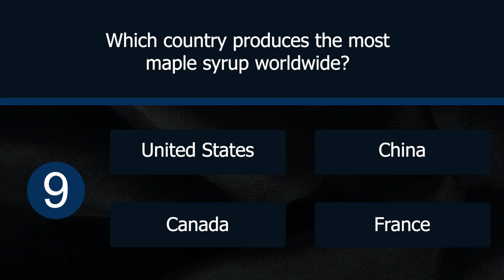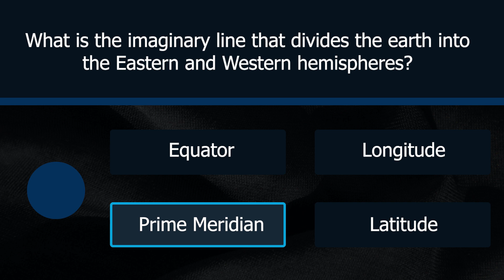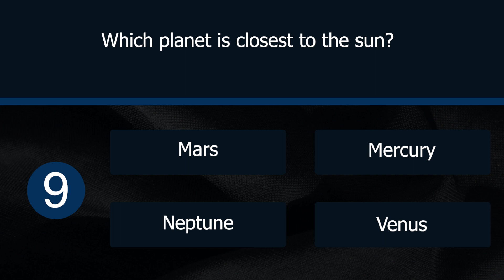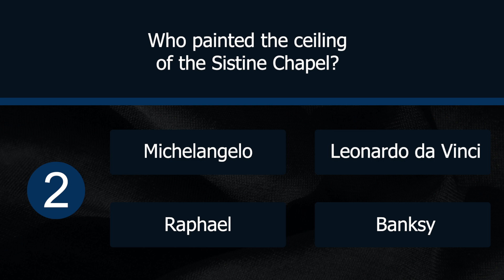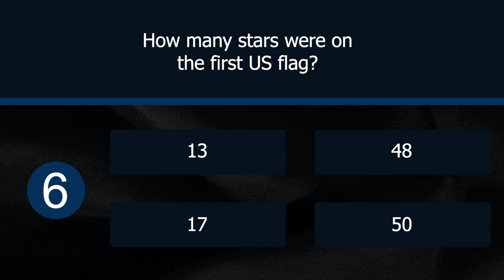Trivia Quiz, General Knowledge! Can you get them all correct?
Test your knowledge! Check out this fun general knowledge trivia quiz!
Level: easy to medium difficulty
20 multiple choice questions, 10 seconds to solve
Have fun and expand your knowledge! Can you get them all correct?
Are you a trivia buff? Comment on how many questions you got correct!